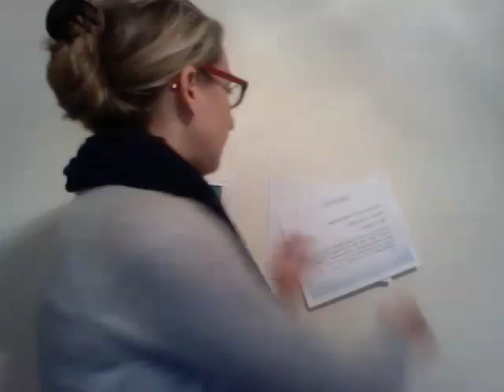Movie on 2015 04 25 at 19 20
Mang. Speech Com 3300